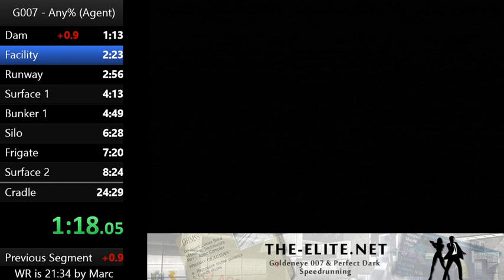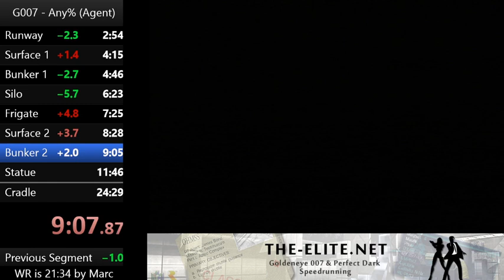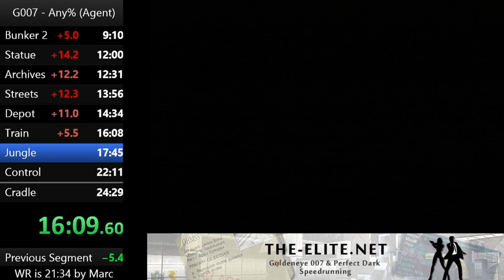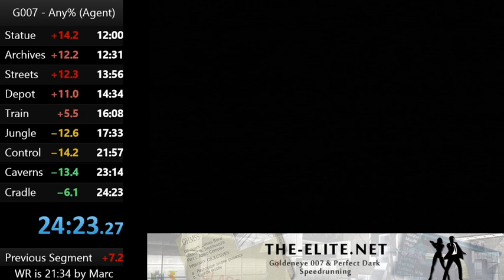GoldenEye 007 Any% - 24:23